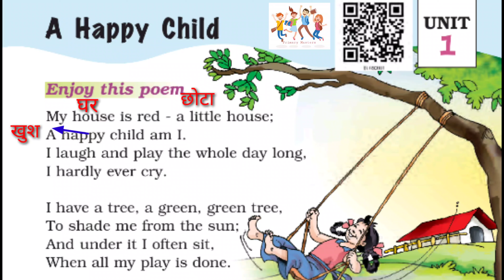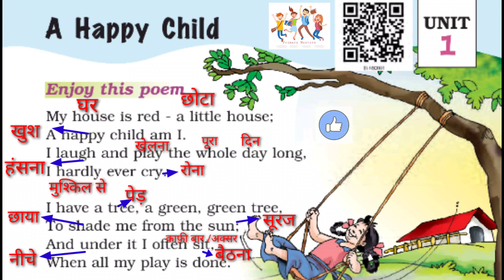Class 1 English poem - A happy child - Hindi explanation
You can enjoy learning and understanding the English poem - A happy child - of class 1 from NCERT book with the help of this video where you will find the meanings of the words used in this poem along with the rhythm of the poem.